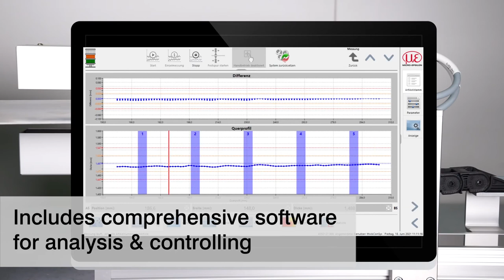All-in-one system for thickness measurements in the line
thicknessGAUGE sensor systems are used for precise thickness measurements of strip materials, plates and sheets. Several models with different sensor types, measuring ranges and measuring widths enable inline thickness measurements of different materials and surfaces. Based on high precision and equipped with intelligent sensor technology, these sensor systems are used in various industries.